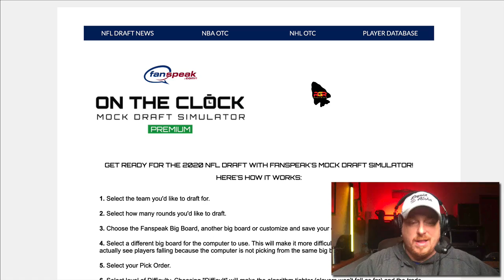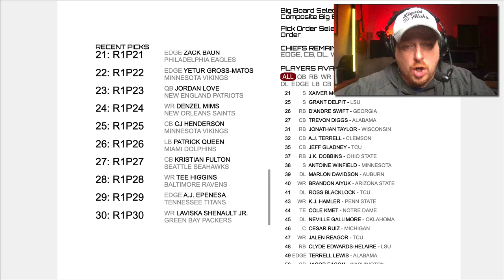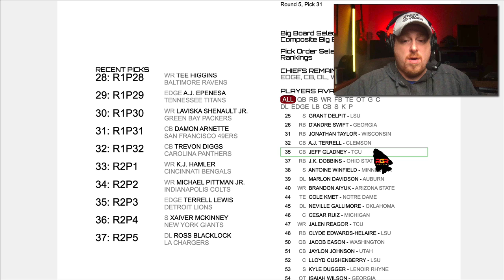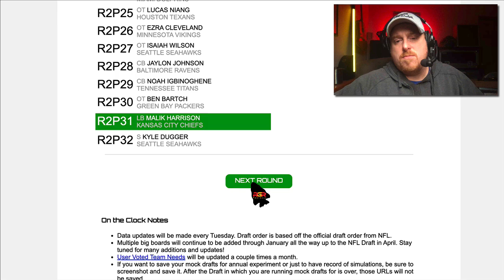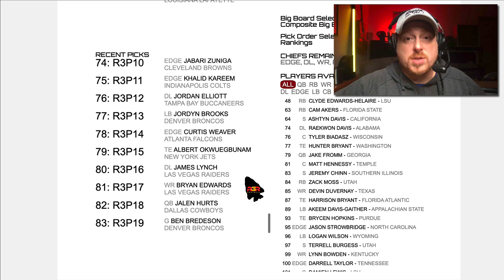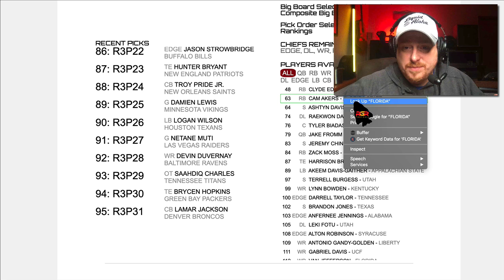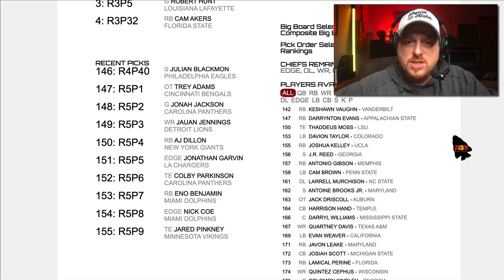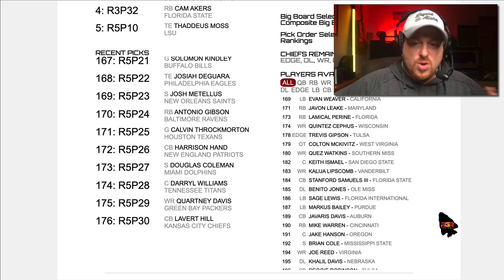Chiefs Could have a trade-filled NFL Draft - Mock v3 | Kansas City Chiefs News | NFL Draft 2020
Chiefs have held on to Sammy Watkins and Chris Jones to this point in the offseason. With Only 5 current Draft picks, how can they grab as much talent as possible in the 2020 NFL Draft?

🚨 New Welcome to the Kingdom Tees and More!

🎙️   Locked on Chiefs Podcast  -  Check it out for more Kansas City Chiefs news!
(Google Podcasts)

🧧 Follow Ryan on Twitter for more NFL News!